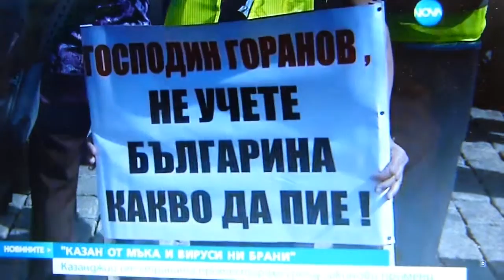Schnapserzeuger Protest in Sofia, BG 7 April 2016